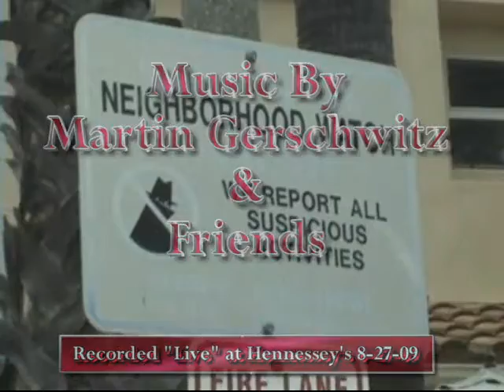Fritz Schmidt Interview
Here Is Bryan Rosen interviewing Fritz Schmidt-Star of Fritz Schmidt-The Movie, an interesting Rockumentary about a week in the Life of this crazy Classic Rock Musician